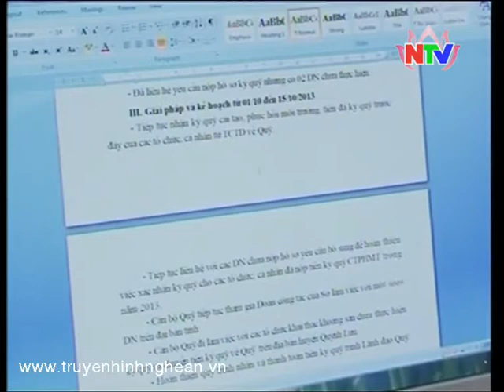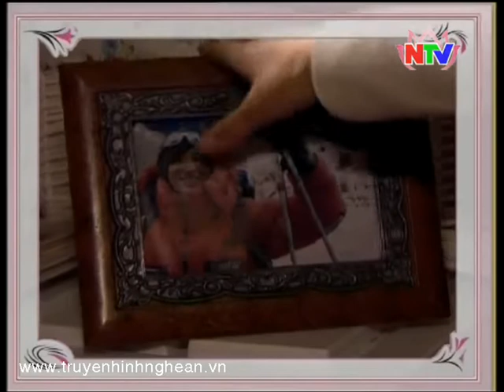Với khán giả NTV số 11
Chương trình này sẽ giới thiệu với quý khán giả về một số chương trình mới sẽ được phát sóng trong tháng, kế hoạch phân khai ủng hộ hơn 100 con bò sinh sản cho các địa phương từ nguồn quỹ quyên góp tại Hội thao Cienco 4 vừa diễn ra trong tháng 10.